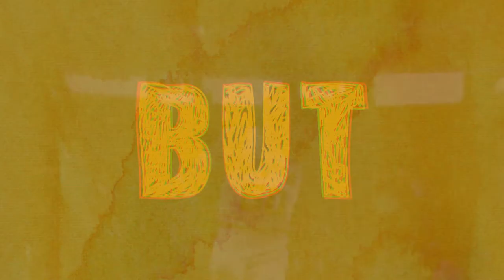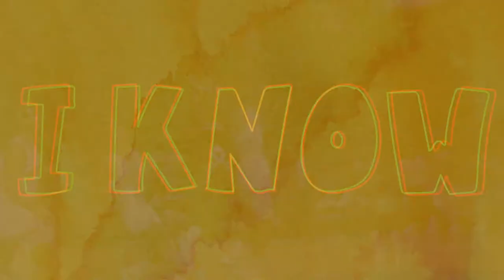Frills - Magic Tide (audio)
Stream here -